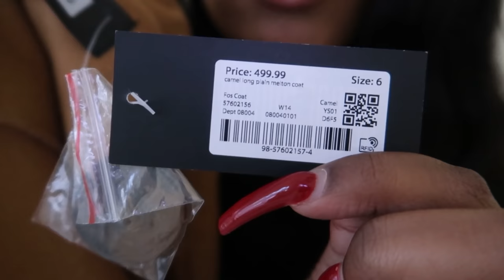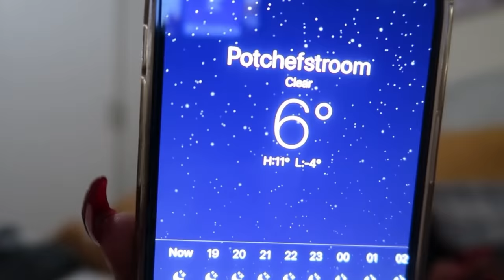VLOG : SPEND A FEW DAYS WITH ME | SPA DAY, LUNCH DATES & MORE | ONA OLIPHANT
*Open Me *

FAQ :

Age : 22
Camera : G7x Mark ii
Lighting : 18” Ringlight
Editing Software : InShot